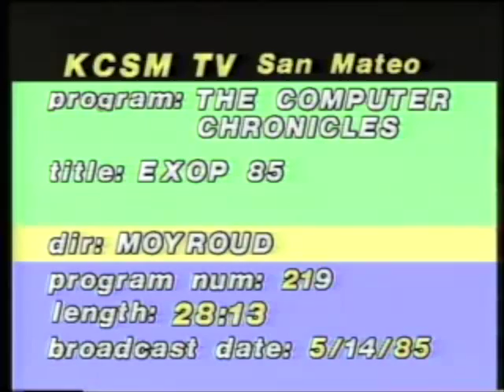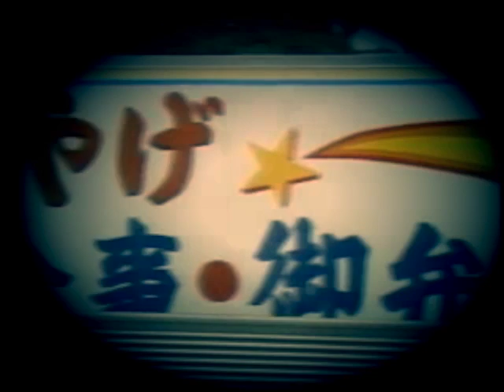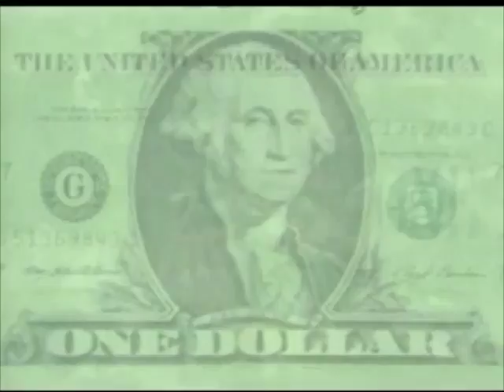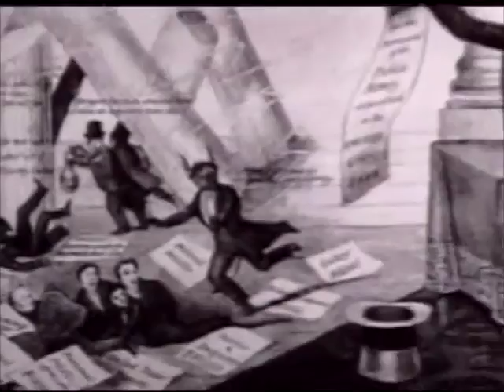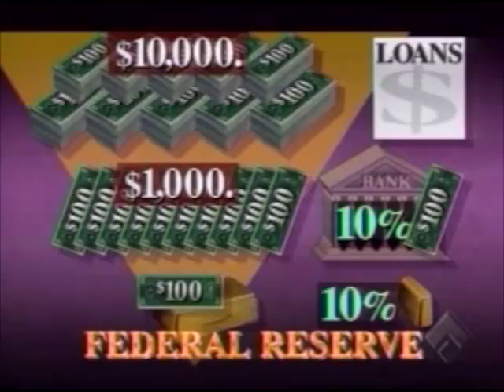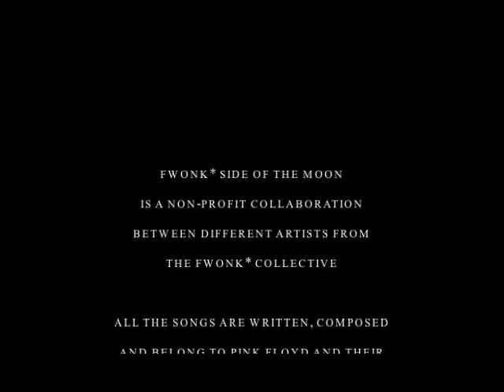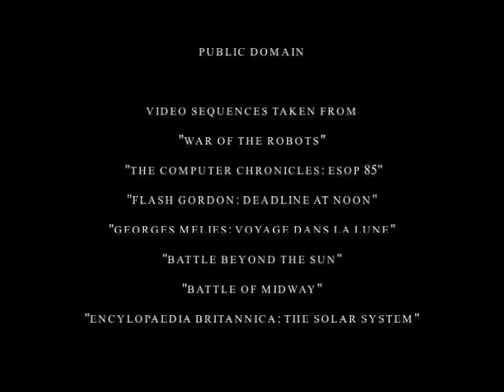The Fwonk Side Of The Moon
Coinciding with Pink Floyd's The Dark Side Of The Moon 40th anniversary, the artistic collective and netlabel Fwonk* has re-imagined the original songs in a new and fantastic way.

if you liked our version. The original is always better.